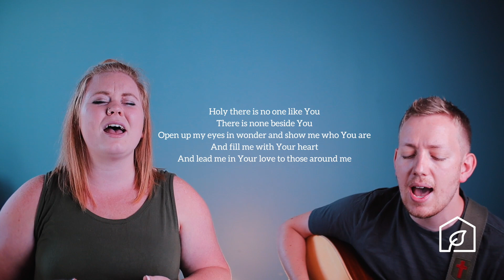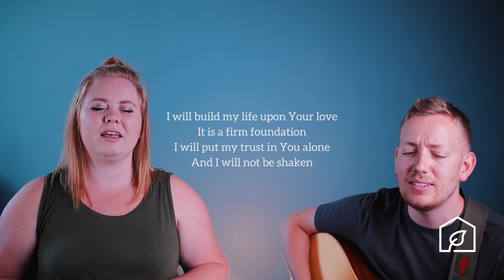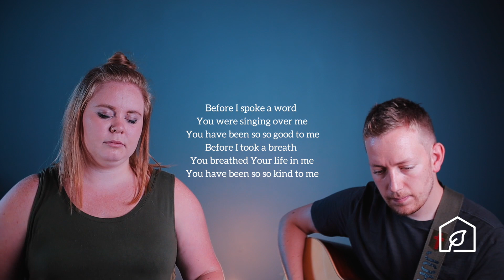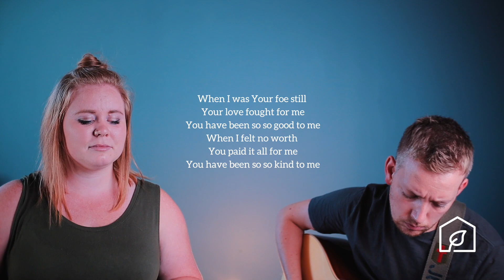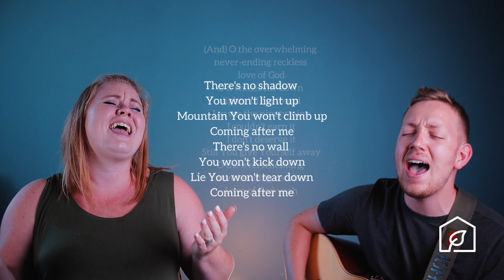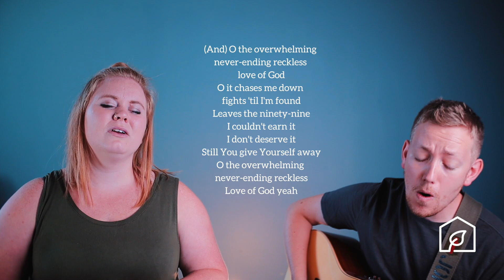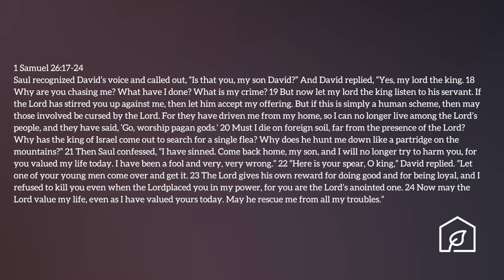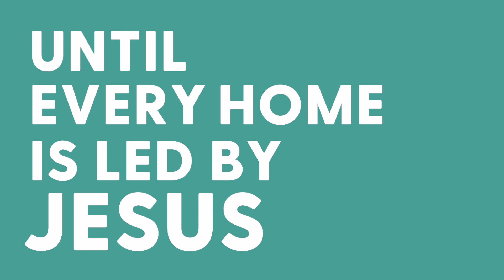Sunday August 9, 2020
We're glad you joined us today as we continue in our message series through the Old Testament.  Pastor Pat will share a message on David and Saul.

If you'd like a pastor to reach out to you, or you're new here, please follow this

A new episode of our Podcast 'Some Assembly Required' is available each Monday morning on iTunes or SoundCloud

Here are some discussion questions that you can use to deepen your conversation with your friends, family or life group.

Do you agree or disagree that sometimes trouble come looking for us?

Why did David have to run from King Saul? Why did he not want to fight Saul?

When David had the chance to kill Saul why didn’t he? What does that say to you?

As David was pro-active for peace what are ways we can do that too?

Do you have an enemy trying to hurt you? What will you do to make peace or build a bridge with someone?

David put King Saul in God ‘s hands. What does that mean?